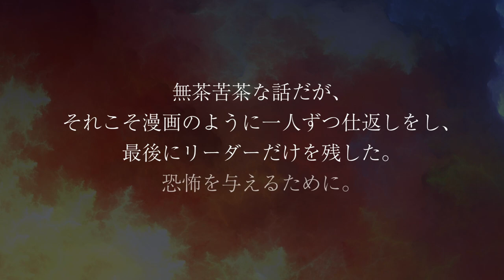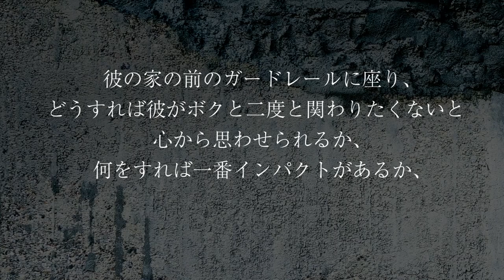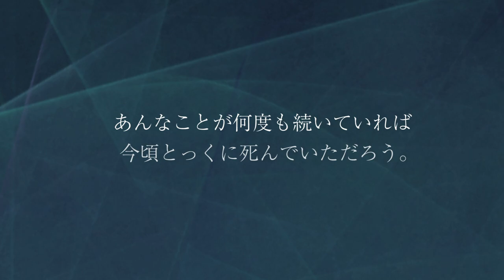GACKTの勝ち方 特装版 朗読CD 試聴動画 vol. 047「GACKT衝撃の復讐方法とは？！」